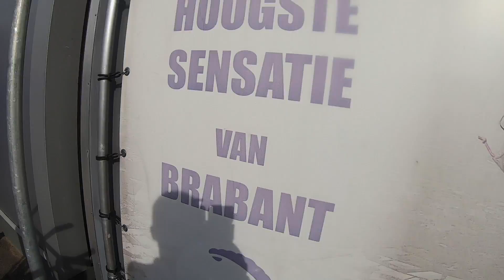Tandem Saskia @ Skydive ENPC [12-03-2022]